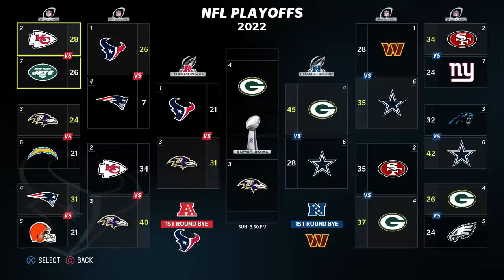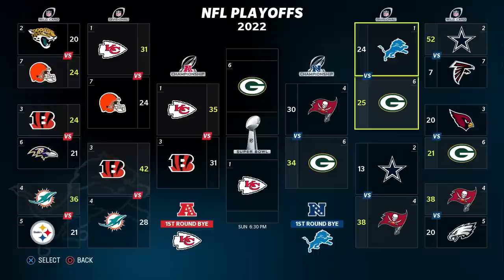How Many Simulations will it take Every Franchise Without A SB to Win? (Full Movie)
This video will not end until EVERY Franchise that has never won a SB finally wins one!